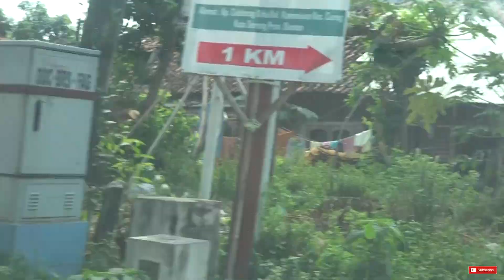LANCAR JALUR JALAN PAL 6 MENUJU KEBON JAHE SERANG - BANTEN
Jalur Jalan dari Pal Enam ke arah Pal Lima kemudian ke arah Kebon Jahe Lancar Attribution